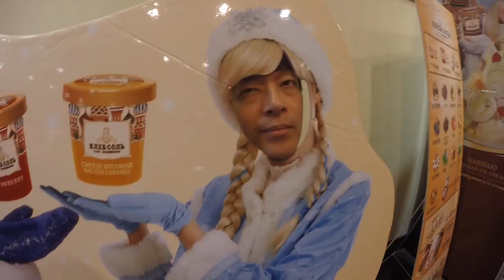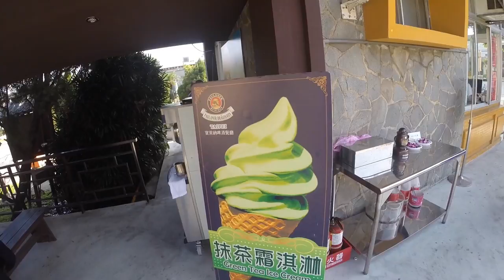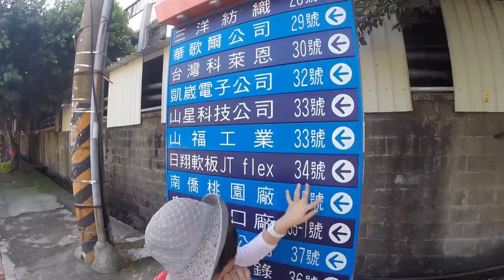去斗南旅遊一家人二